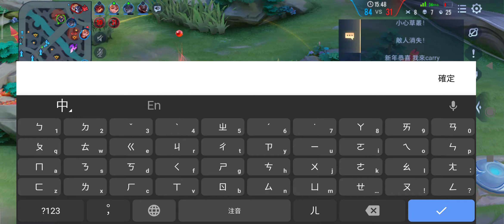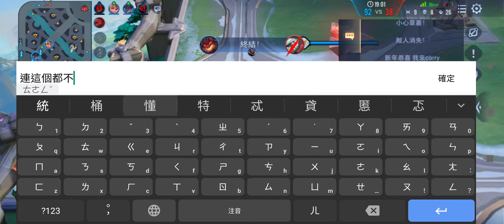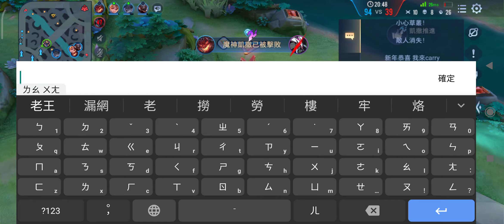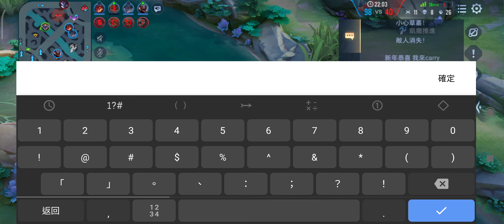[星矢]新春對決 難道卡莉的粉絲有福利了嗎？卡莉大招的距離居然有兩座塔的距離